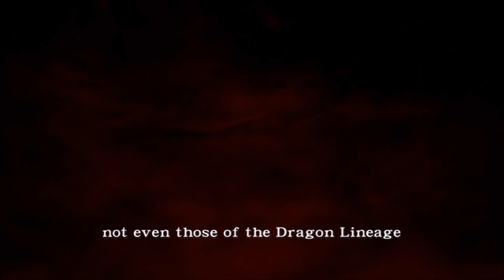NINJA GAIDEN BLACK OG XBOX RUNNING ON THE ONE X IN 4K HD 60FPS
streamed to my G751JL to record on Nvidia share and had no lag time! the one x is truly amazing!

Ninja Gaiden is an action-adventure hack and slash video game developed by Team Ninja for the Xbox video game console. It went through five years of development before its release by Tecmo in 2004, and had a number of expansion packs and two remakes, Ninja Gaiden Black and Ninja Gaiden Sigma. The game follows the fictional story of Ryu Hayabusa, a master ninja, in his quest to recover a stolen sword and avenge the slaughter of his clan.

Tecmo specifically targeted Ninja Gaiden at a western audience, and despite difficulties in obtaining content ratings due to the game's graphic depictions of violence, it was generally well received, and 362,441 copies were sold in North America in the first month after its release. Nevertheless, the game had to be censored for release in some regions, and Japanese sales were poor, with only 60,000 in the four months following its release. Making use of the Xbox's internet connectivity, Ninja Gaiden was the focus of a series of online contests across North America, Europe and Japan. Record-breaking numbers of players took part, competing for places in the live final, which was held during the Tokyo Game Show (TGS) 2004.

Team Ninja continued to update the game after its release: two Hurricane Packs were made available as free downloadable content that added extra content, gameplay challenges, and game engine improvements. These were incorporated into a reworked version, released in 2005 and entitled Ninja Gaiden Black, that was regarded by the game's creator Tomonobu Itagaki and many players as the definitive version. In 2007, Ninja Gaiden was graphically enhanced on the PlayStation 3, with extra content, in the form of Ninja Gaiden Sigma. This version was later released on the PlayStation Vita as Ninja Gaiden Sigma Plus.

Two sequels, Ninja Gaiden 2 and Ninja Gaiden 3, were released in 2008 and 2012 respectively.